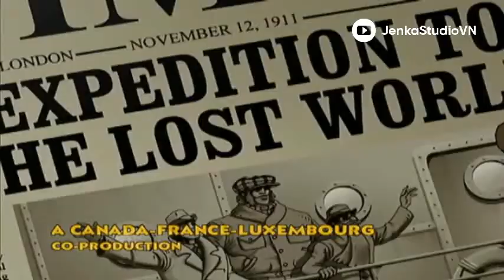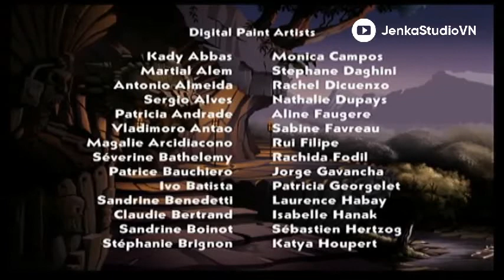The Lost World Cartoon - S01E05 : A Friend in Need | FilmBox4K